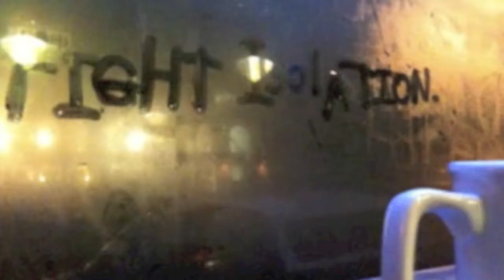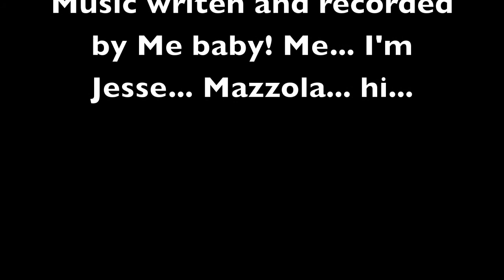Leave me like a Lizard- By Yessik (aka Jesse Mazzola )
As of today, Monday, Feb 17th, this is the newest song from my soon to be finished  album, Public safety. Music and vocals written and recorded by myself, Jesse Mazzola. Some photos in the video collage were taken by friends. Most of the artwork in said collage is mine, except for a photo or two.